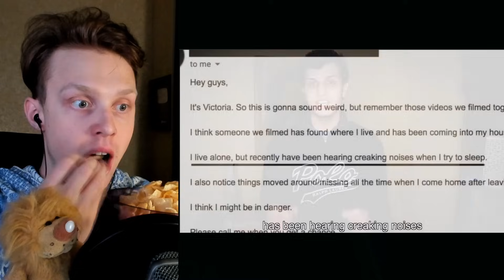Он Залез к Сводной Сестре и Её............................................... - Самое Страшное Видео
💥✅Телеграм канал Перед Вами Страшное видео
Никогда Не Смотри Это в 3 Часа Ночи. Самые Страшные Видео в Интернете... Попробуй не ИСПУГАТЬСЯ (13+)

Ролики, которые присутствовали в видео:
- (Catching the Stalker Who’s Been Living in Her Basement)
- (DRIP Horror Short Film | Screamfest New Orleans)
- (Rotary | Scary Short Film | Crypt TV)

Raily ( Райли ) / реакция // не испугайся челлендж страшное видео